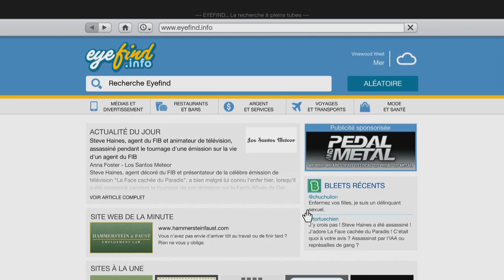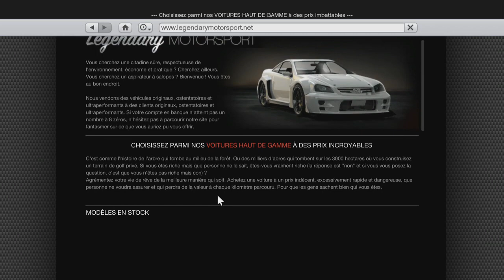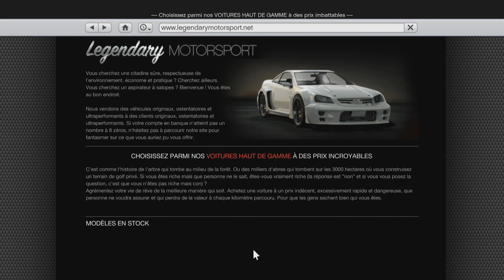GTA5 / Episode #4 " Tune ma caisse " Xbox one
salut a tous aujourd'hui on se retrouve pour le 4éme episode de la serie tune ma caisse , pour cette episode on ma proposer de tuner 2 vehicules anciens dont la Z-Type et la Roosevelt mais n'ayant pas la Roosevelt j'ai personnaliser un autre vehicule ancien a la place , j'espere que ce 4eme episode vous plaira :)
tu a aimé cette vidéo tu peux t'abonner , mettre un Like sa me motive a continuer et sa me prouve ou pas que la vidéo vous a plus et pourquoi pas commenter